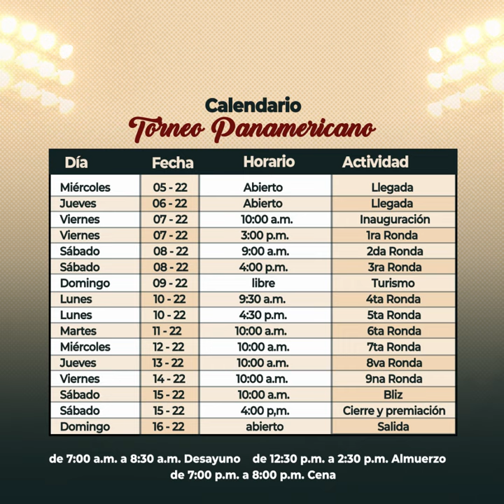Panamericano 2022, República Dominicana.